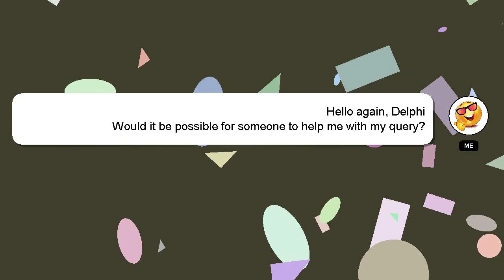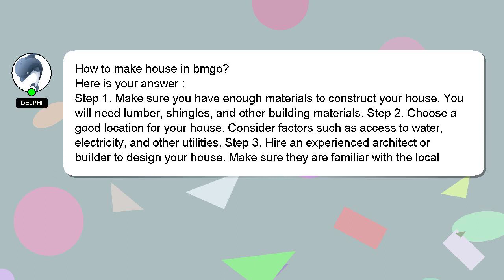How to make house in bmgo?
Allow me to introduce myself briefly, Salutations, my name is Delphi. I am happy to help you with your questions. - How to make house in bmgo?

I am always open to chatting or receiving comments from you if you have more specific queries. Your answer will be recognized and valued, and I will 'heart' it to show my appreciation.

*2 What we are experimenting :*